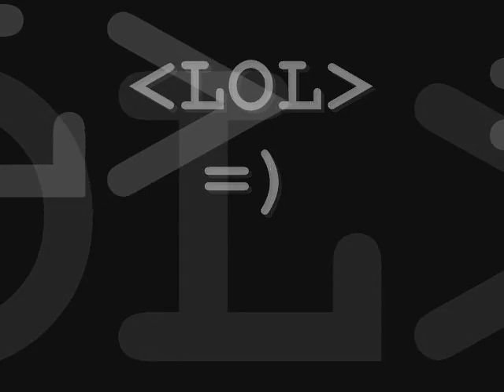Generation - Blog 27(The Sims 2)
Our 2nd video.
Nasze drugie video.